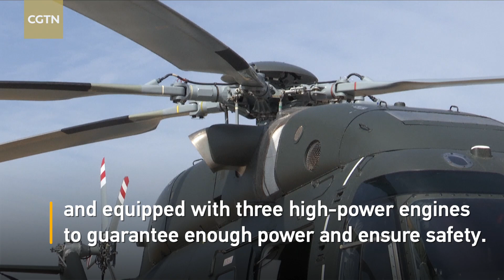China's Z-8G transport helicopter joins 5th Helicopter Expo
Chinese-made transport helicopter Z-8G showcased its ability to take-off in harsh conditions at the ongoing 5th China Helicopter Expo. As the largest domestically made transport helicopter in China, Z-8G is designed to cope with harsh take-off conditions on plateau and other high-altitude areas.